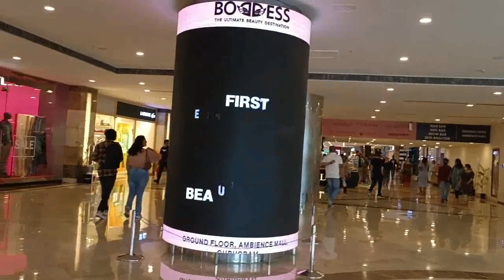Ambience Mall Gurgaon | Ambience mall Gurgaon After Lockdown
Ambience mall of Gurgaon is one of the largest malls of India.
The mall contains more than 250 stores and restaurants which makes it a shopping paradise for youths.
What is special about Ambience Mall?
Which is the No 1 mall in India?
Which is the biggest mall in Asia?
ambience mall gurgaon shops
10 Things to do in Ambience Mall Gurgaon
ISKATE by Roseate

This video is all about the ambiance Mall after lockdown. I visited Ambience Mall Gurgaon Haryana after lockdown and I feel so good after a long time.

0:21 main entrance
1:20 inside view
5:40 kids zone

DESCLAIMER :- The information is given through this channel is only for General purposes and it should not be considered professional advice or Suggestion.